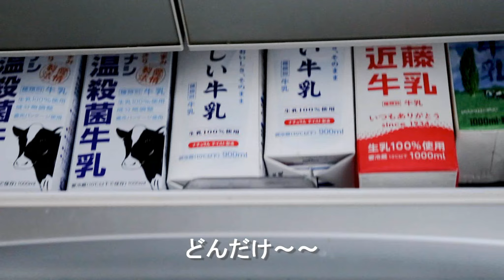なんと！フジテレビで紹介されました【簡単モッツァレラ】低温殺菌牛乳で作る自家製モッツァレラチーズの作り方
★★初のレシピ本★★
牛乳さえあれば　ふわふわホイップもクリームチーズも。かんたんおいしいスイーツ55
Amazon

豆乳でいいんだ　ふわふわホイップもクリームチーズも。 からだにやさしいスイーツ53
Amazon

お酢の酸度や温度によって変わってくるので、なかなか分離しない場合はお酢を大さじ1/2 〜1程度追加して下さい。

古い牛乳の方が分離しやすいです。

●材料（初めはこちらの分量がお勧め）
低温殺菌牛乳　500ml

慣れてきたらこちら↓
低温殺菌牛乳　750ml
酢　大さじ2強〜

ゴム手袋がない人はラップで軽く包んでその上からタオルでこねてください。
少し難しいかもしれないですが慣れればうまくいきます(^.^)

ホエイを使ったお勧めレシピはこちらの動画の後半にあります。
後日再度アップします！

0:00　オープニング
0:13　材料と使う器具の説明
0:42　作り方
1:40　捏ね方
2:14　ホエーの保存方法
2:37　試食
3:03　加熱した状態

🔽動画内で使用した鍋はこちらです

🔽ガラスボウル

⭐️⭐️楽天roomでは動画などで使用しているアイテムをご紹介しています⭐️⭐️

レッスン風景や口コミなどご覧いただけます

当該レシピを利用してYouTubeなどに動画をアップする際には動画の概要欄にこちらのチャンネルリンクを貼っていただだけるようお願い致します。

「料理教室のBonちゃん」では

光栄にもたくさんの生徒さんとご縁があり、
１8年に渡り指導した方々は延べ１万4500人（感謝！）

知って得する！！知らないと損をする！？コツやテクニックを
そんなプロ＆母の目線からたくさんの情報をお届けしていますので